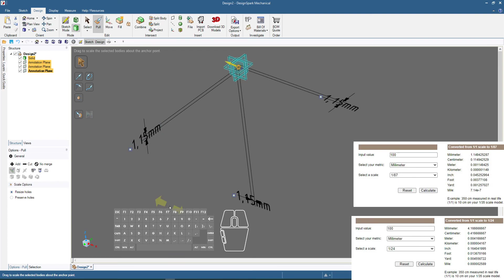DesignSpark Mechanical sketch full size 1:1 and scale to 1:87 1:24 etc for dollhouse and scale model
For scale model makers who have sketch something full size and want to get it to scale